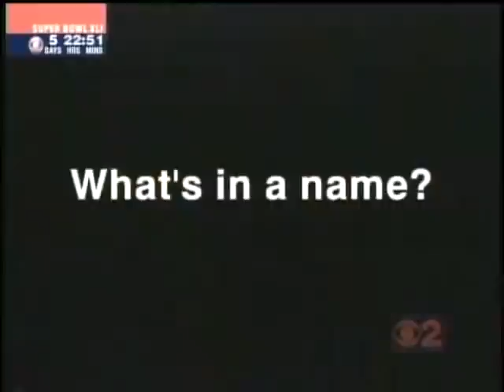Table for 2 Bears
Two of Chicago's favorite sons sit down to discuss the upcoming (at that time) Bears/Colts Superbowl.  I edited this whimsical meeting between actor Joe Mantegna and comedian Tom Dressen shot with one camera by a freelance crew at Joe's LA restaurant.